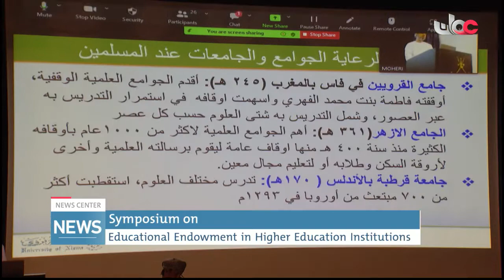Symposium on Educational Endowment in Higher Education Institutions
Report: Abdallah bin Ahmed Al Rubaiey